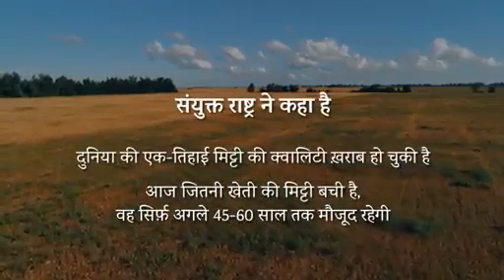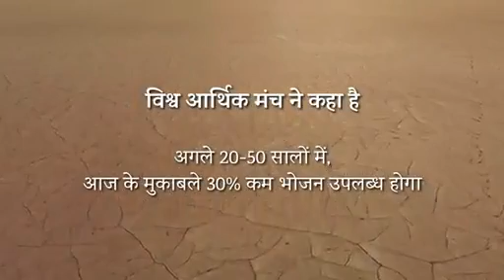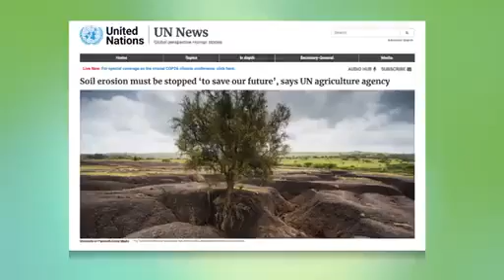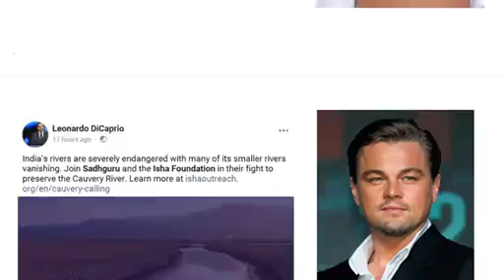Save the Soil |Asheesh Yadav